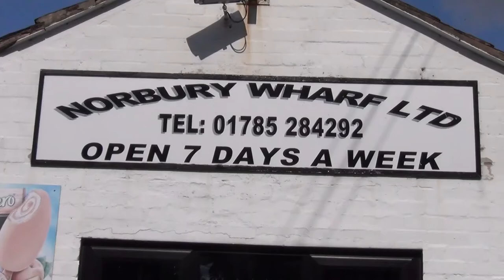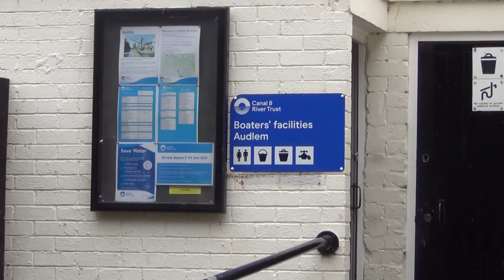Norbury Knowhow Living Afloat Can you adapt to life afloat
Peter Underwood, long term boater, journalist and author of Living Afloat, looks at whether you are likely to adapt to living on the water.